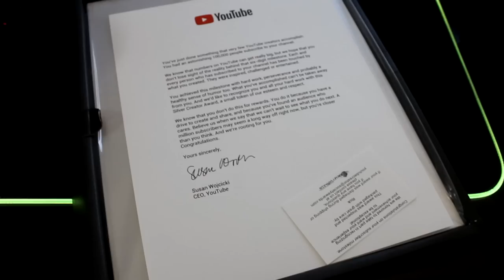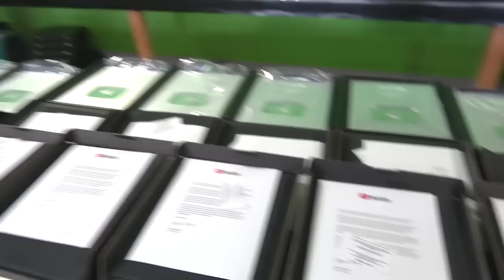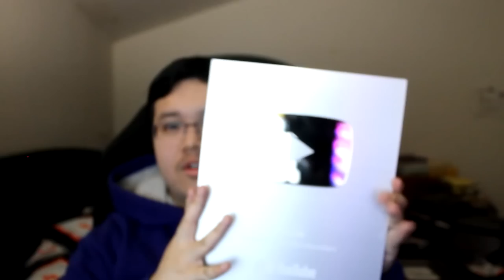100k Subscriber Plaque Unboxing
Whoa….what is this mystery package that is totally not the one mentioned in the title and thumbnail.

Want to be a part of an amazing program? Sign up right here:
► Apply for a Curse Partnership!

► Some music I found a while ago that I used in my Overwatch Grand Finals vlogs that you should go back and watch because January CPM is shit and idk why am I rambling about this in the description but go watch those vlogs cause I met Stylosa.

- TrainOW